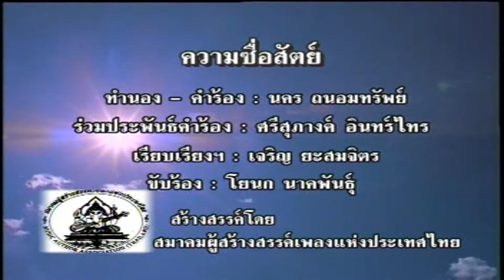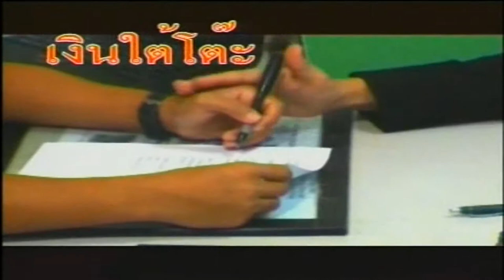บทเพลงรำลึกพ่อหลวง รัชกาลที่ 9 ชุด พ่อแห่งชาติ - ความซื่อสัตย์ HD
เพลง ความซื่อสัตย์